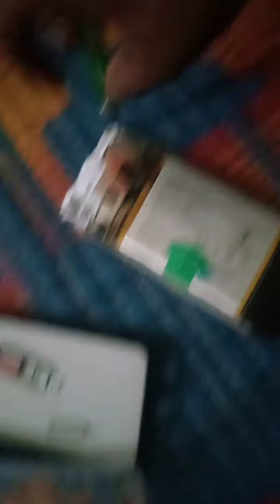Vivo y91 y93 y95 changing error || Charging problem solution